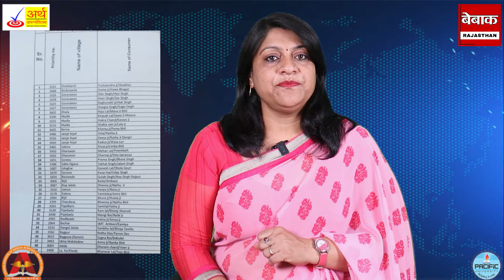गरीब आदिवासियों के नाम पर करोड़ों का भ्रष्टाचार, ठेकेदार 15 बता 55 का बिल दे रहे, अधिकारी साथ दे रहे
गरीब आदिवासियों के माँ पर करोड़ों का भ्रष्टाचार, ठेकेदार 15 बता 50 का बिल दे रहे अधिकारी साथ दे रहे